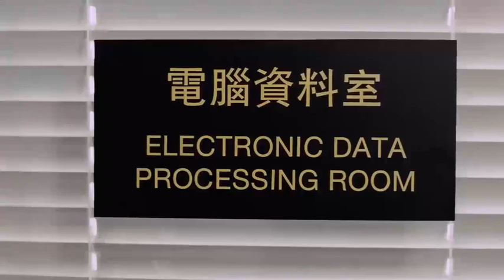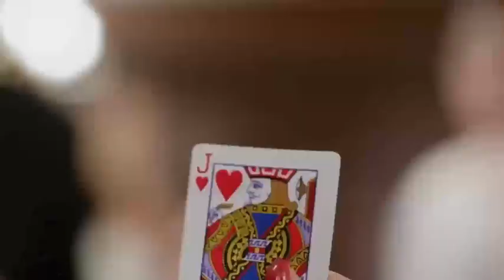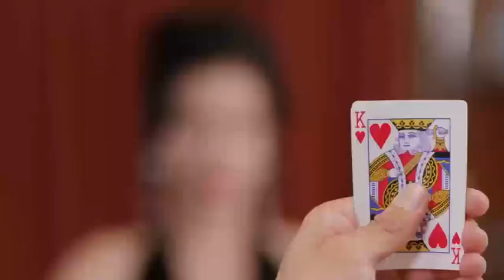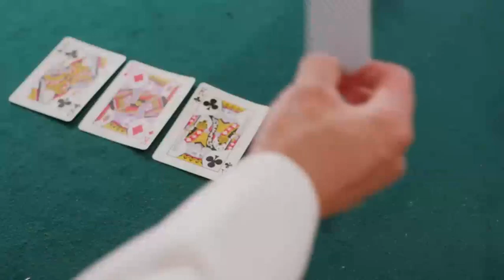Anh Chàng Khoai To Cưa Gái - Thằng Em Tập Tạ